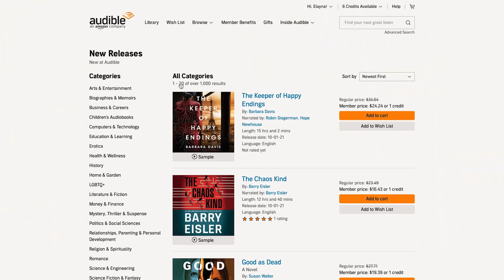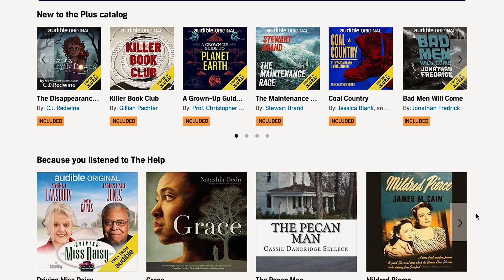Moving Camp and Stocking up the Freezer 🐟 (Freediving & Spearfishing)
After a hectic four days camping with friends and a circus of kids, I wont lie, we were pretty happy to get home. Camping with two kids and very little preparation was up there with a difficult sail crossing. It was great to recharge the batteries ready for some some shorter trips with our YouTuber friends from Back 2 Basics. You'll have to check out their channel if you haven't seen it. We really went next level on the spearfishing.

00:00 - 00:40 - House of Say - Another Side of You
00:41 - 01:10 - Fleurs Douces - Live Alive (Instrumental Version)
01:11 - 02:50 - Gregory David - Under The Tide
03:20 - 04:47 - Sarah, the Illstrumentalist - I'm Good on That
04:48 - 05:47 - DJ Eely - Scenic Route
05:47 - 06:22 - Oh the City - Divine Comedy
06:49 - 08:30 - JOYSPRING - Know Your Voice
09:05 - 09:56 - Particle House - Infected Ground
10:00 - 11:51 - Mikael Abramowitch
11:53 - 13:07 ELFL - Zero Gravity
13:08 - 15:10 Chelou - Real
15:10 - 17:26 Justnormal - Dreams in Green
17:26 - 20:58 - Jobil - Linearity